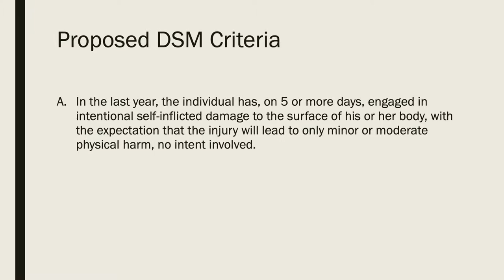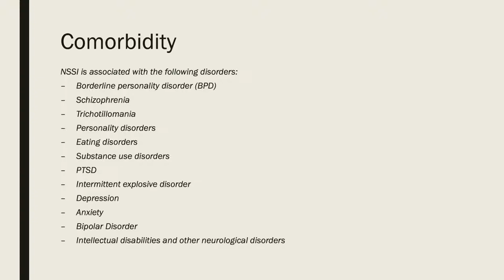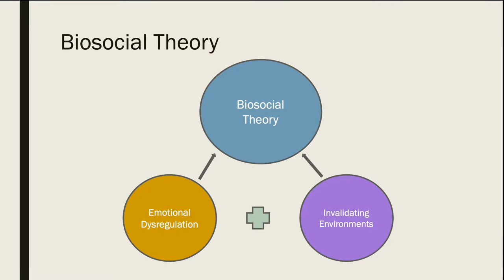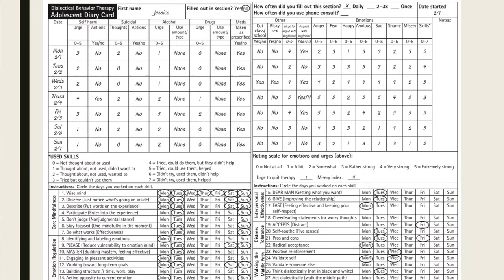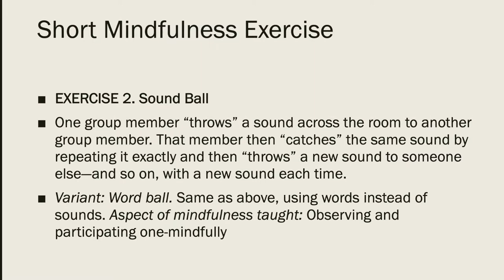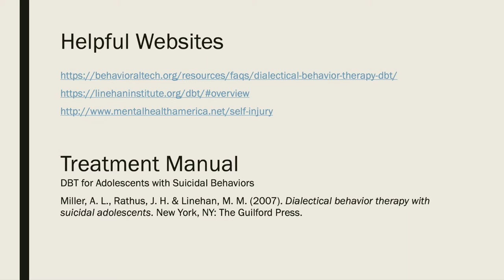Dialectical Behavior Therapy for Non-Suicidal Self Injury in Adolescents (2019)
University of Central Oklahoma graduate students Madison Bolin and McKenzie Seward present on the evidence-based treatment "Dialectical Behavior Therapy" for helping treat non-suicidal self injury (cutting) in adolescents.

Recommended Treatment Manual:

Miller, A. L., Rathus, J. H., & Linehan, M. (2007). Dialectical behavior therapy with suicidal adolescents. New York, NY: Guilford Press.